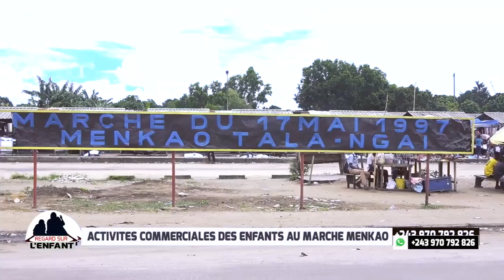LA PROTECTION DE L'ENFANT EN RDC ON EN PARLE AVEC Me DONALD KABASELE ;REGARD SUR L'ENFANT.